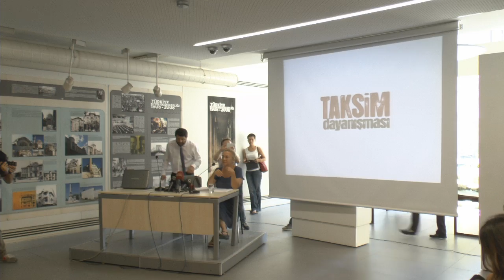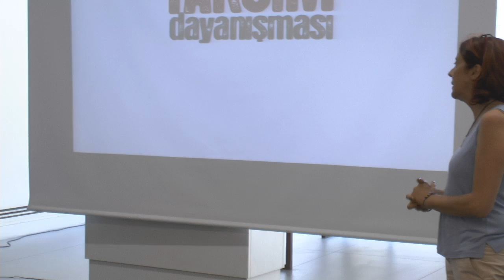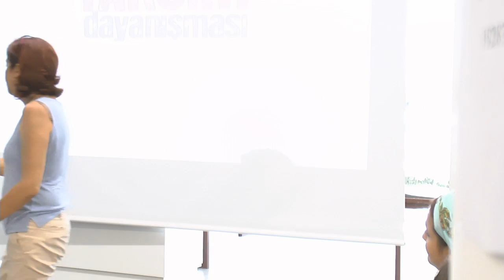Taksim Dayanışması Basın Açıklaması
İstanbul 1. İdare Mahkemesi'nin Gezi Parkı'na Topçu Kışlası yapılmasını da öngören Taksim Meydanı yayalaştırma projesine ilişkin 1/5000 ve 1/1000 ölçekli Koruma amaçlı imar planına ilişkin iptal kararını onaylayan Danıştay 6. Dairesi, İBB'nin karar düzeltme istemini kabul ederek, kararını bozdu.

Bunun üzerine Gezi Parkı'na Topçu Kışlası'nın yapılmasının önünde hukuki olarak herhangi bir engel kalmadığı yönünde iddialar gündeme geldi. Taksim Dayanışması, konuyla ilgili hukuki süreç hakkında kamuoyunu bilgilendirmek için 16 Temmuz Perşembe günü saat 11'de Mimarlar Odası'nda bir basın toplantısı düzenlendi.